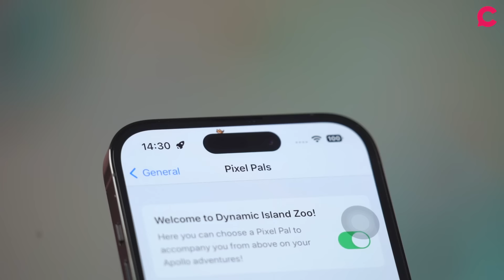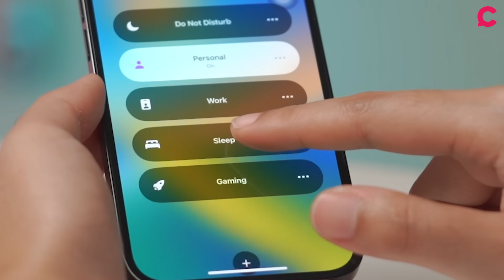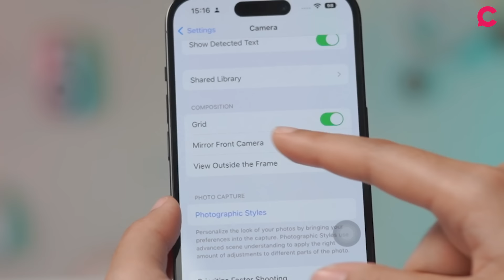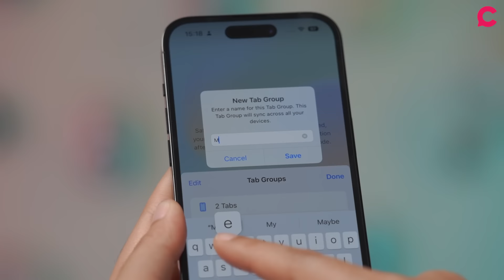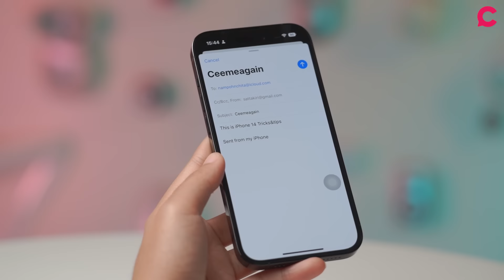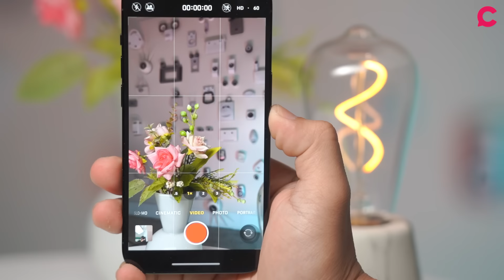10 ทริกใช้ iPhone 14 ให้ดูโปรกว่าเดิม ใครไม่รู้ถือว่าพลาด !!! l Ceemeagain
ใช้ iPhone 14 ให้ดูโปรกว่าเดิม วันนี้เรามี 10 ทริกที่ใช้บน iPhone 14
เจาะเรื่องเด็ดทั้ง iOS16 และทริกใหม่ ๆ ดังนี้

แคปหน้าจอไม่ติดเกาะ
รองรับการแปลภาษาไทย ?!
แท็บส่วนตั๊วววว ส่วนตัว
ลบภาพแบบเร็ว ๆ ในคลิกเดียว

จะมีอะไรน่าสนใจอีก ไปชมกันน 🥹🙏🏻